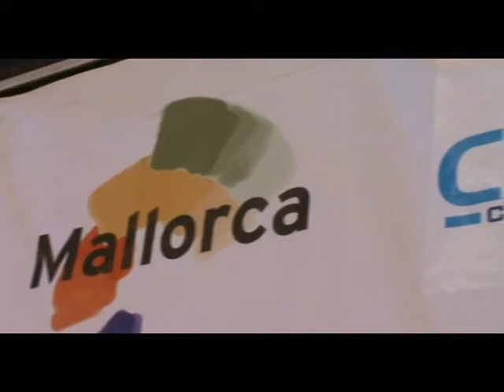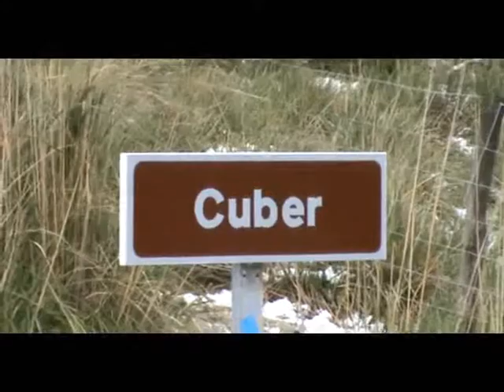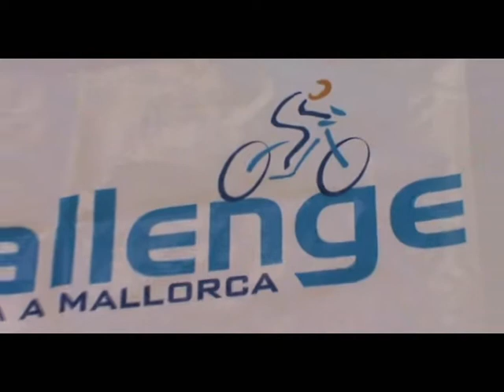XIX CHALLENGE Ciclista a Mallorca. II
XIX Challenge ciclista a Mallorca.

A lo largo de cuatro días y por las carreteras de Mallorca transcurre esta prueba  que el pistoletazo de salida a la temporada ciclista.